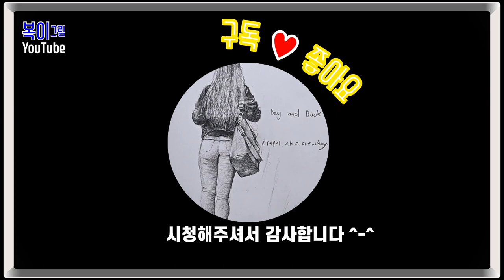복이복이의 그림그림 모아복이_오래된 백과사전_가방 4~6